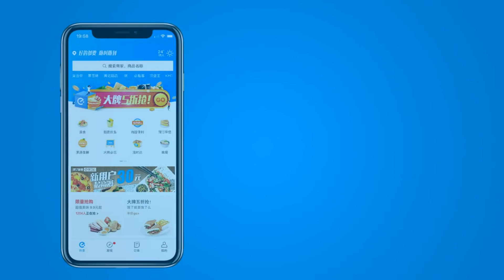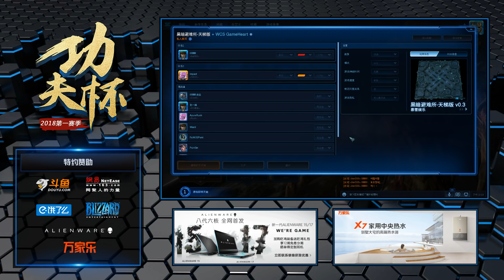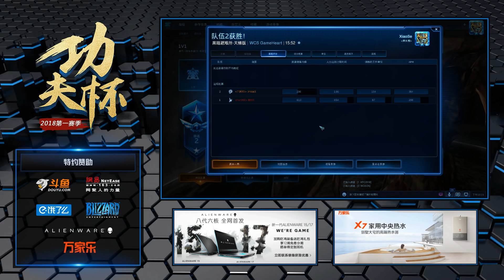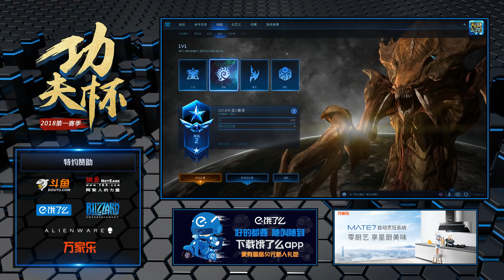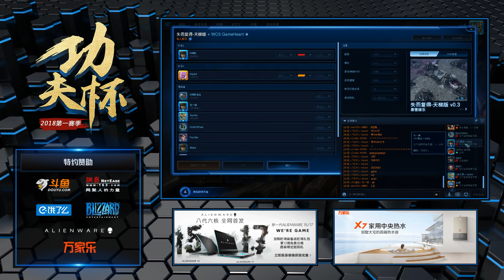6月14日功夫杯2018第9周(7)herO(P) vs Impact(Z)